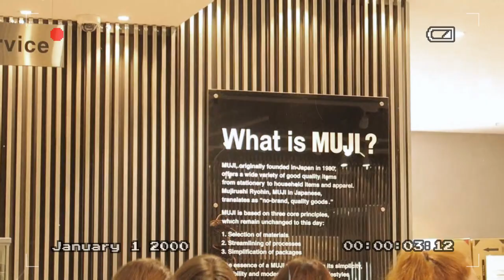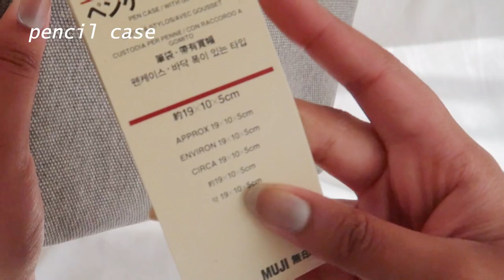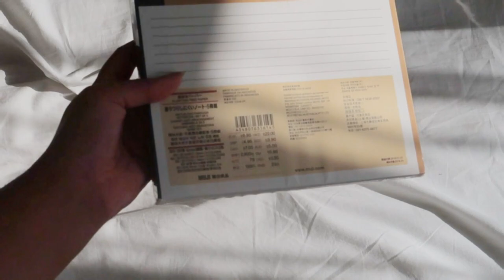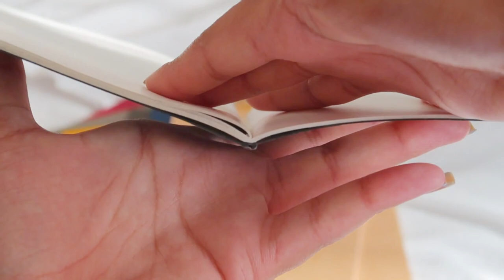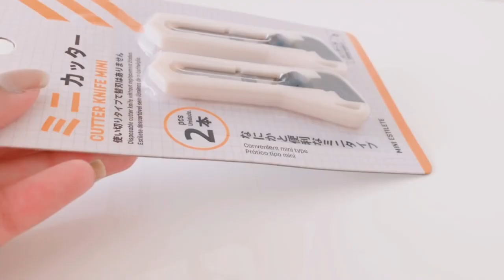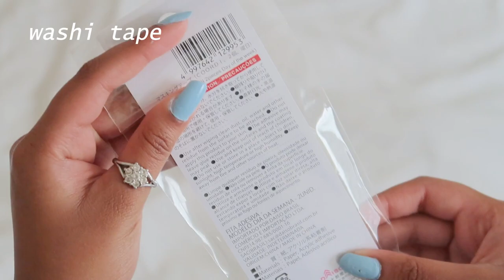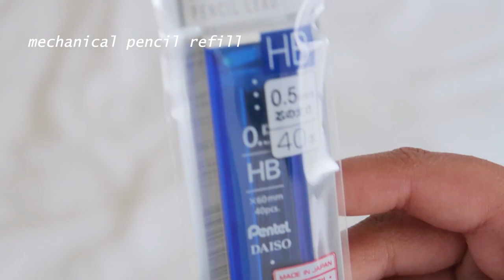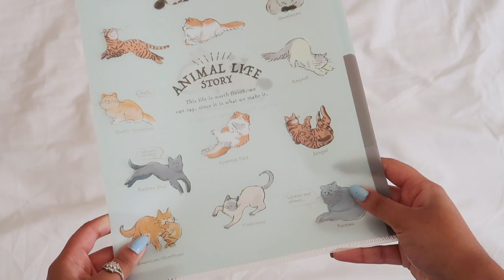Huge Muji and Daiso Haul | Kriselle D’Silva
k r i s e l l e i s t y p i n g .
Hello everyone! I hope you all are safe and healthy.
So excited to finally finish editing this video and share it with you all.
I'll hopefully have more content coming your way in the next few weeks.

slowly falling asleep by Barradeen &